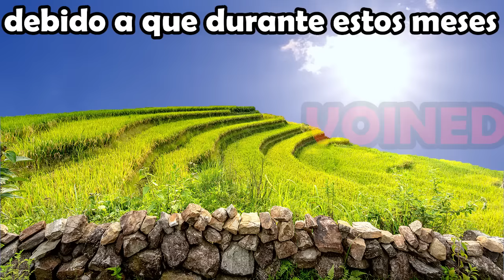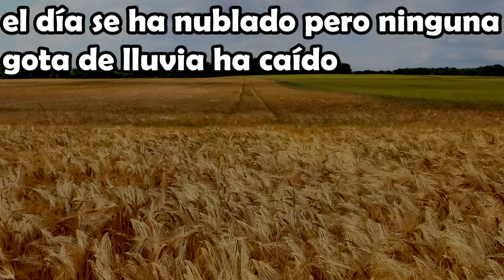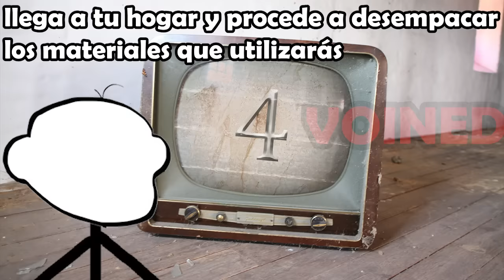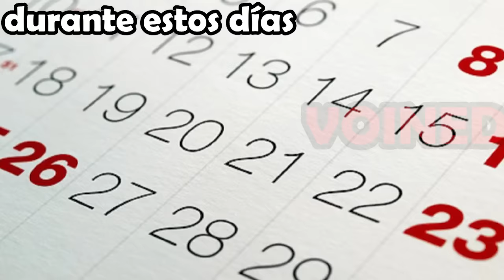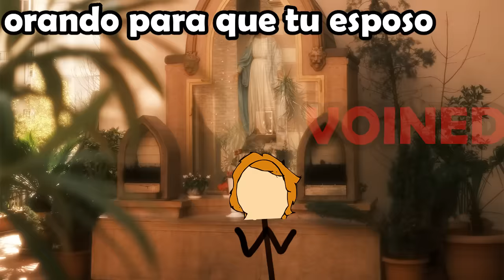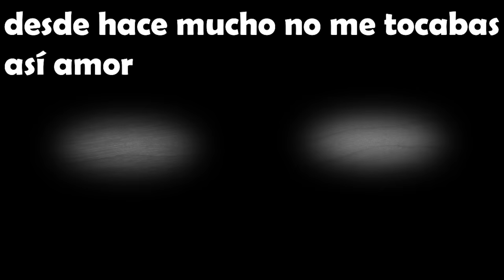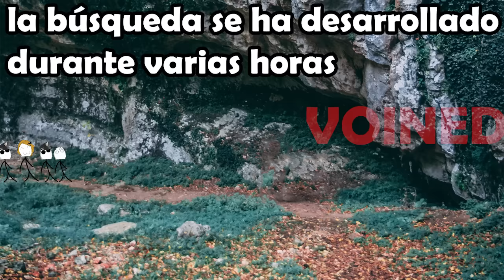ESO QUE TE ESTA TOCANDO NO ES TU NOVIO!! /VOIDMEMES 67/VOINED